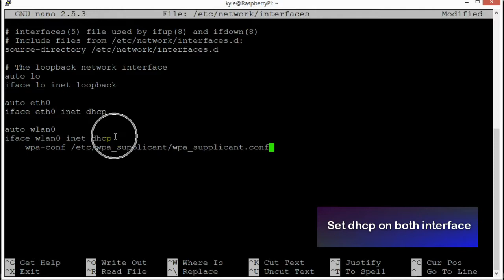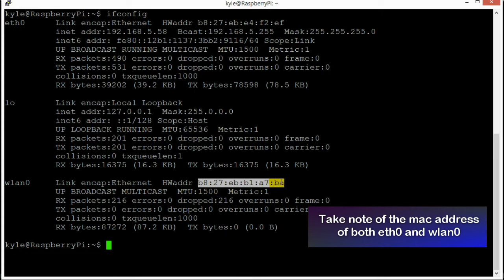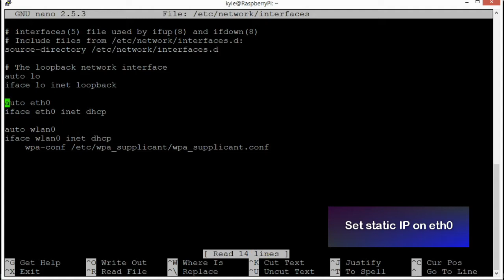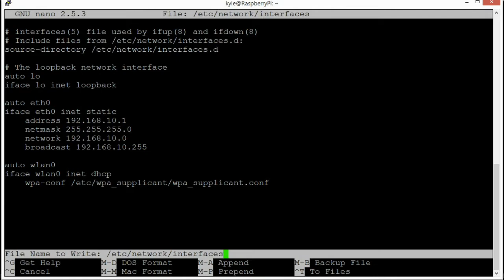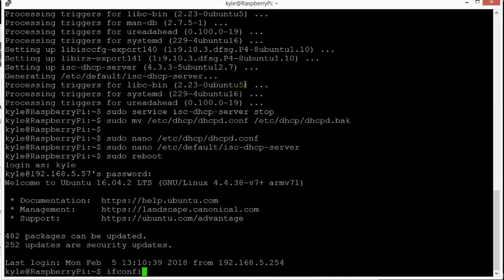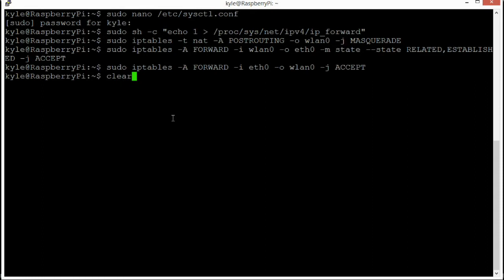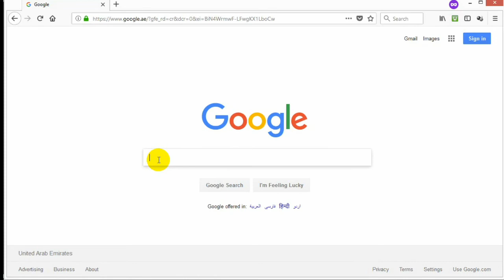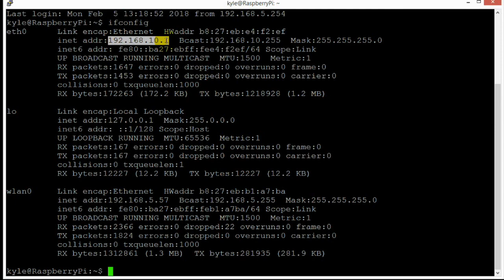Turn Raspberry Pi to Access Point from Wifi to Ethernet—Raspberry Pi 2018 Project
In this tutorial, you will learn how to turn your Raspberry Pi to Access Point. Your Pi will connect to a Wifi internet and share the connection to the Ethernet.

Connecting a device to ethernet port will get automatic IP address and internet connection.